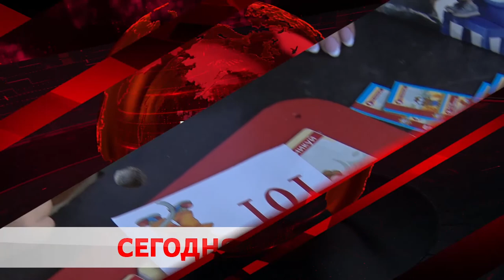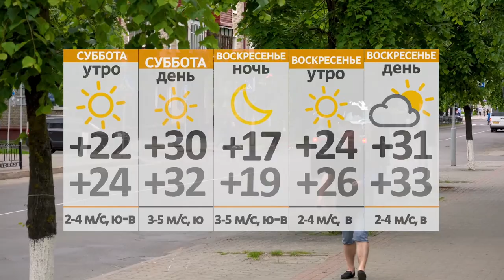Новости 09 07 21